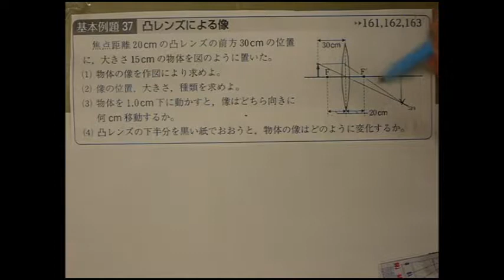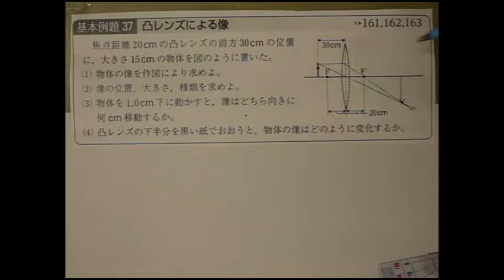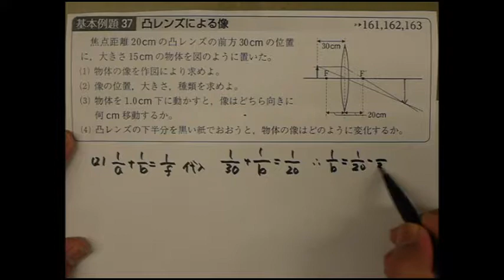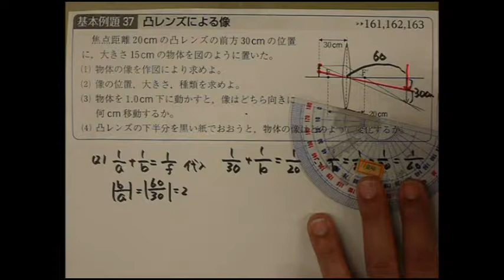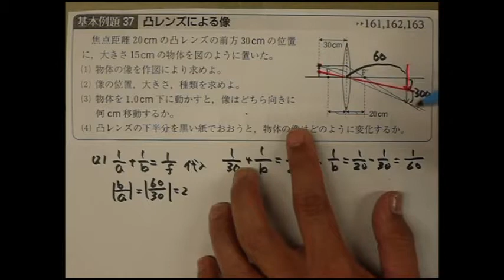四訂版基本例題35 改訂版基本例題37 凸レンズ